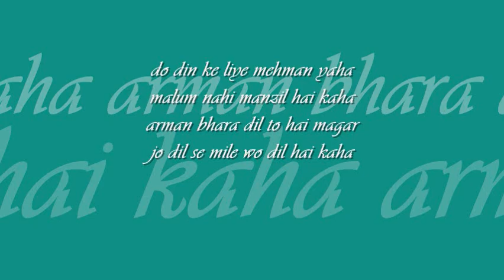do dinke liye mehman hain yaha | lata mangeshkar | 'badal' (1951) : : HMV mono OST from LP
when melody was queen : : do dinke liye mehman hain yaha

title: do dinke liye mehman, film: badal (1951), artist: lata mangeshkar, lyric: shailendra, music: shankar jaikishan, label: HMV